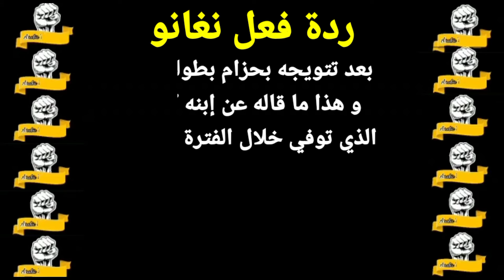فرانسيس نغانو لم يتمالك نفسه بعد انتصاره باللقب و انهار بالبكاء.../كريستيانو يلتقي بنغانو/ردة فعل...